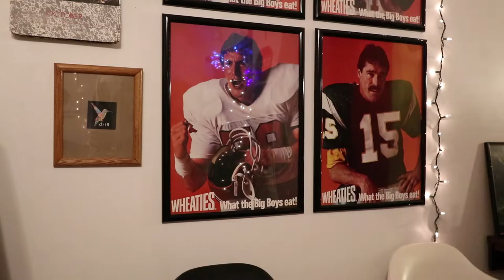Christmas Light Show 2019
Not much, but it was fun to do! Hope you guys enjoy!